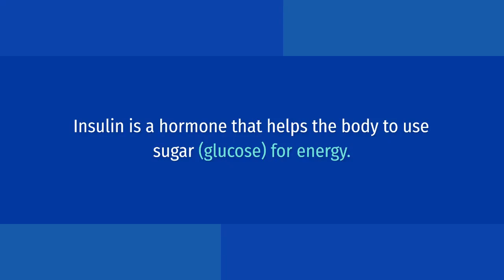How Can Diabetes Be Treated? Superb 3 Ways To Do It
How can diabetes be treated? Diabetes, is a disease that affects the body’s ability to utilize and respond to insulin. It can be associated with several other medical conditions such as high blood pressure, heart disease, kidney disease, stroke, blindness, and neuropathy. Read this article until the end (link have been listed above) to know more about it.